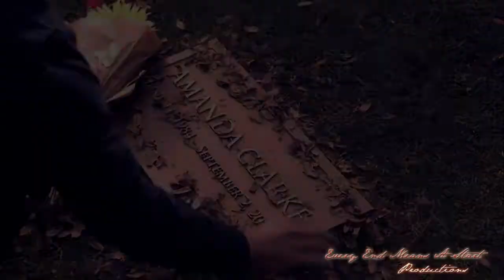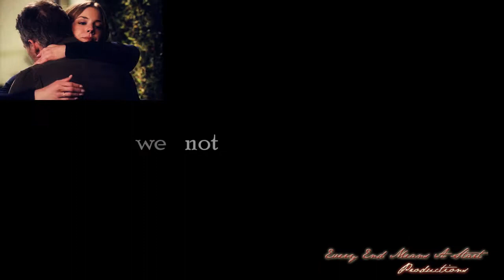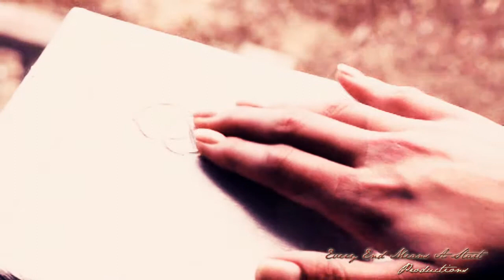Revenge Series Tribute C U Again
Of course I had to re-upload this tribute. I loved the show so much and I am very happy with how this video turned out. Watch in HD and enjoy!

Socials

Collab Groups I Participated In